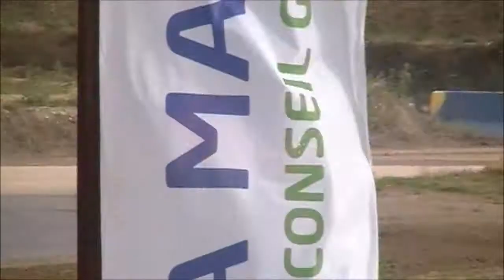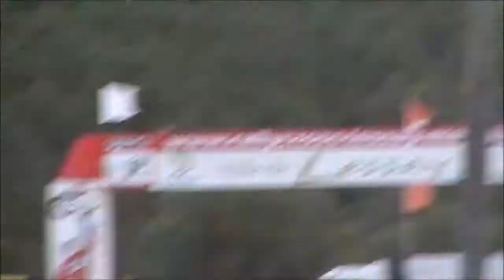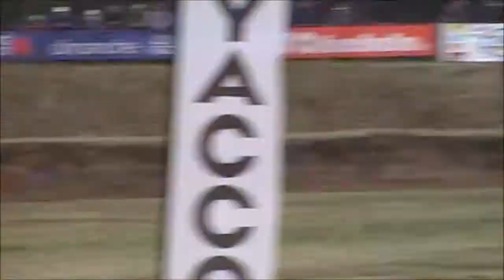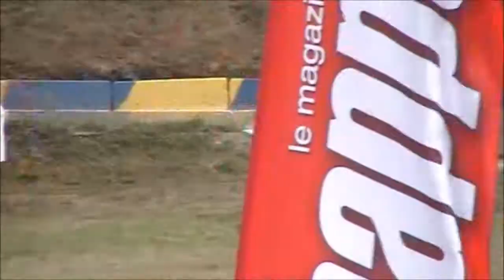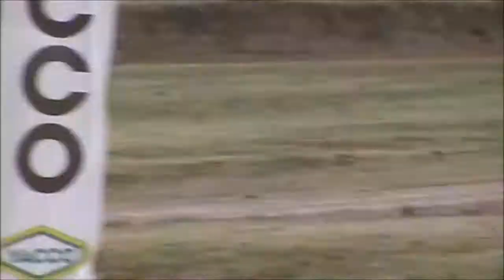Rallycross - Lessay - manche division 4